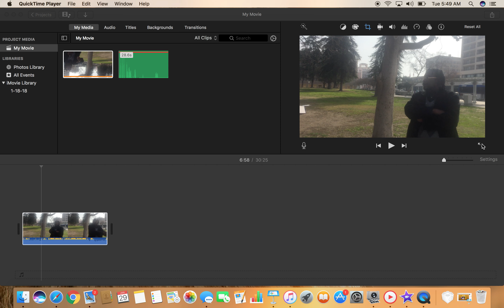weed is the gate way to witchcraft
A brother in the city explains his vices, which is weed. Followed up with rebuke, by the teachers of the lord.